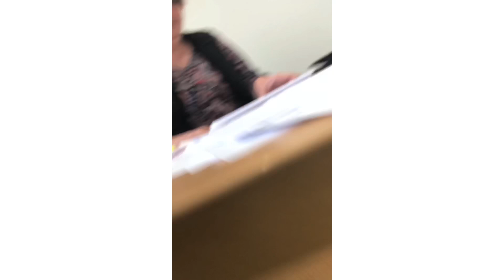ORDERING SHELBY GT500 (PART 1)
More to come on ordering the car magma red Shelby will hopefully be in the garage in the future